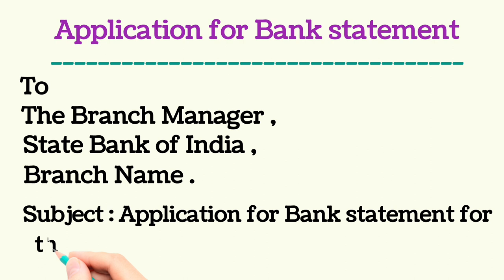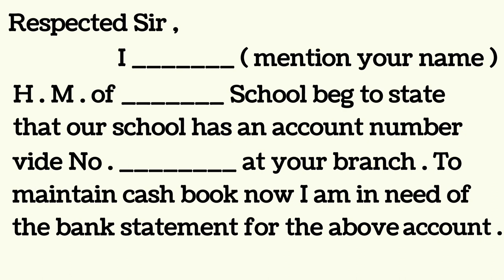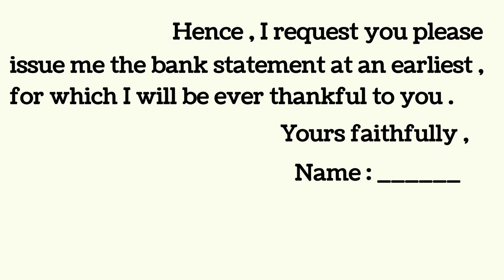Application for Bank statement # Odia Sahayata #